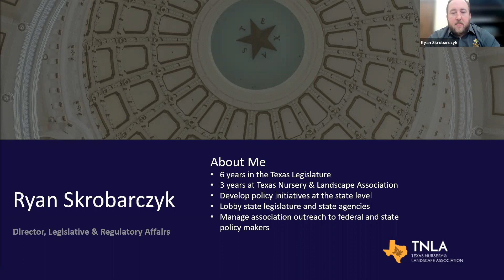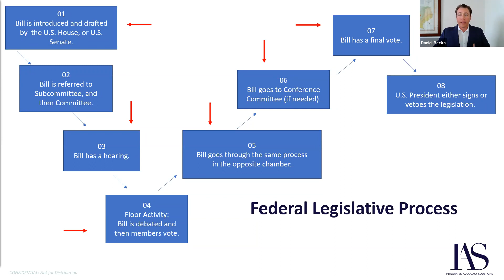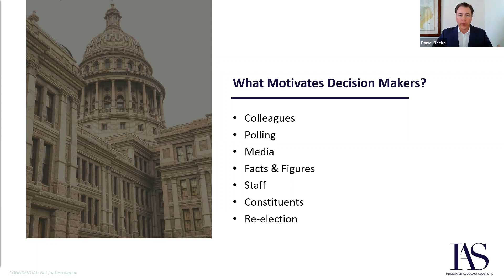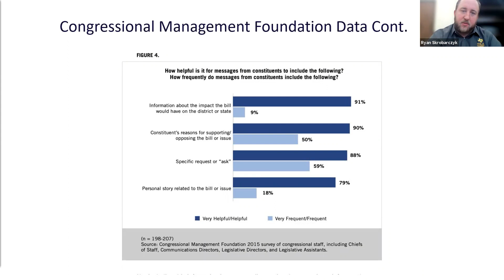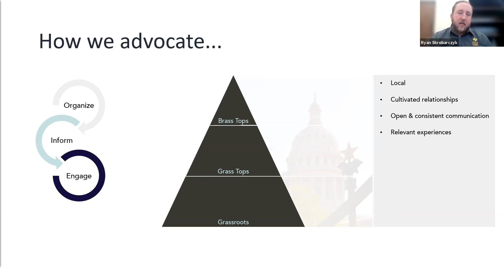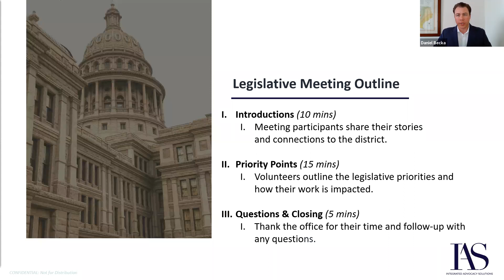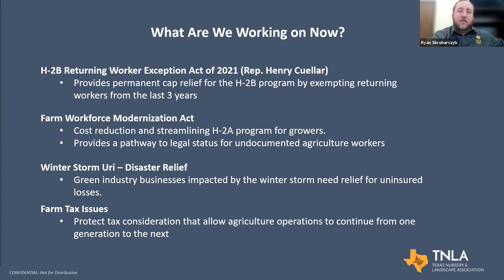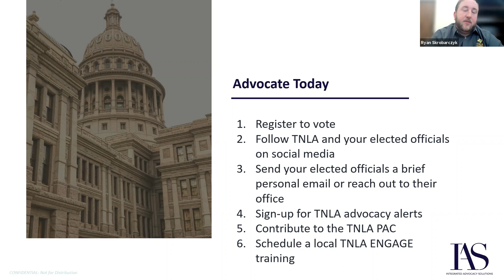Advocacy ENGAGE Training